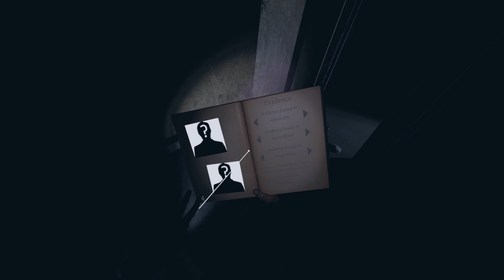Don't Think We Will Ever Use Proximity Chat In This Game Ever Again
This time we try using proximity chat and this will be the last time we use it lol, it makes the game so much more scary. Playing a scary VR game with my friend SpyCakes hope you enjoy the game play and there is more to come if you would like to see more of this game. hope you enjoy :)

Phasmophobia is a 4 player online co-op psychological horror game. Paranormal activity is on the rise and it’s up to you and your team to use all the ghost hunting equipment at your disposal in order to gather as much evidence as you can.